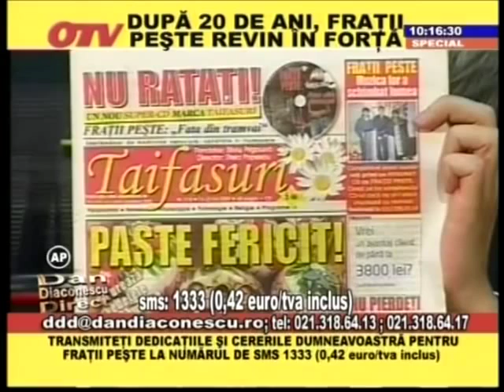NELUT PESTE FRUNZULITA DE MOHOR